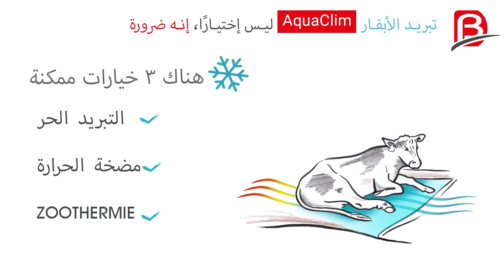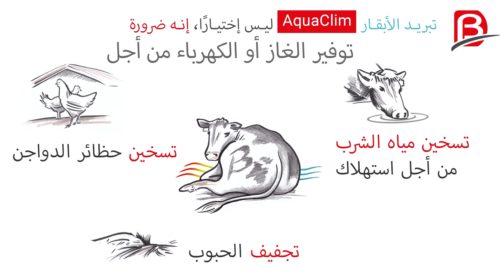Aquaclim Thermodynamic - مرتبة التبريد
تعمل مرتبة Aquaclim Thermodynamic على إنعاش الأبقار واستعادة السعرات الحرارية التي تطلقها البقرة لتوليد الطاقة البيئية.
إنتاج الماء الساخن من أجل:
- احتياجات الغسيل للمزرعة ، حلب الروبوت الخ ...
- منشأة الألبان
- تدفئة مياه الشرب
إنتاج الهواء الساخن:
- لتجفيف التبن في الحظيرة
- تدفئة حظيرة الدواجن